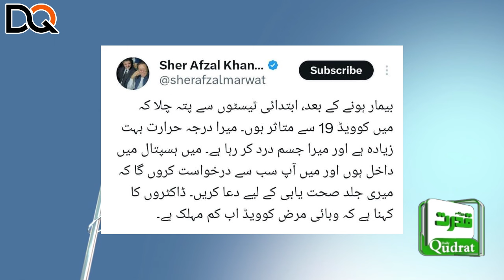Sad News: PTI Leader & MNA Sher Afzal Marwat Battling Health Issues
پی ٹی آئی رہنما اور رکن قومی اسمبلی شیر افضل مروت بارے افسوسنا ک خبر آگئی ‘ کس بیماری میں مبتلا ہوئے ہیں ؟
Sad News: PTI Leader & MNA Sher Afzal Marwat Battling Health Issues | What Disease Is He Suffering From?